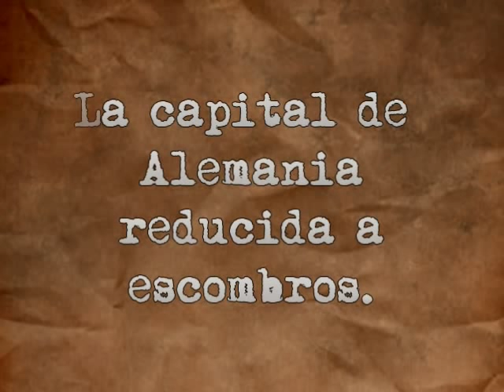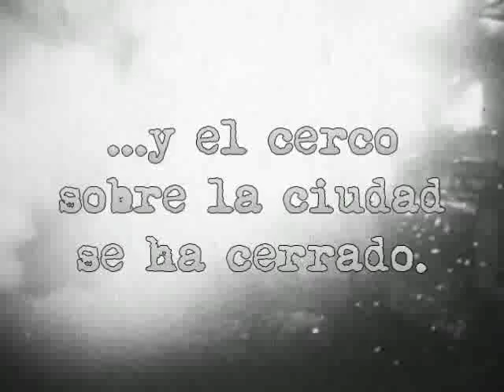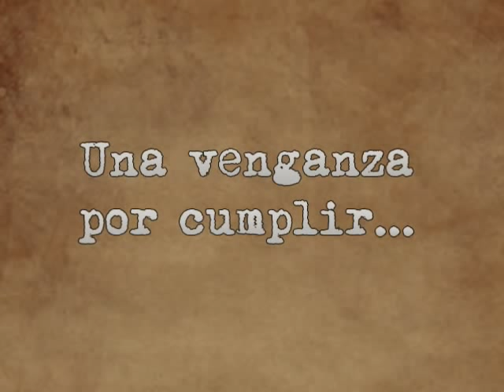Book Trailer Berlin 1945 Mi diario de un infierno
Book trailer de la novela "Berlín 1945: Mi diario de un infierno" (1ª Parte) de Daniel Ortega (Burgos, España) editada por Editorial Dossoles y distribuida por Egartorre y Utopos; ISBN: 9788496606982.

Sinopsis:

Mathias Hoffman, un joven reflexivo y respetado sargento de la Wehrmacht alemana, lidera un pelotón de soldados de personalidades muy distintas y valores morales encontrados. Tras la rutina de años de combate a sus espaldas, su situación torna súbitamente tras escuchar una inesperada oferta que cambiará sus vidas para siempre. El veterano general de las Waffen SS, Gustav Krukenberg (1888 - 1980), tiende su mano para la redención moral de todos y cada uno de ellos.

Las últimas horas de la Segunda Guerra Mundial en Europa están contadas. El Ejército Rojo trata con furia de someter la capital de Alemania a toda costa antes de la llegada del 1 de Mayo de 1945. La resistencia en las calles de Berlín es desesperada y el escenario no puede ser más desolador; la destrucción impera por cualquier lugar de la amplia ciudad. Casi la totalidad de su extensión apenas es reconocible, los edificios en llamas, destruidos hasta los cimientos, son el decorado en el que la vida de un pelotón de soldados alemanes pende de un hilo. Civiles, militares y políticos alemanes, luchan a la desesperada por sobrevivir o huir de la ciudad devastada.

¿Puede la muerte de un hombre sin escrúpulos en mitad de la guerra redimir sus almas? Una venganza necesaria podría ser la solución. Una misión suicida pendiente de aceptar. La decisión está ahora en sus manos.

¿Dónde encontrar tu ejemplar? Ponte en contacto mediante mi blog o bien en la web de Casa del Libro o en Amazon